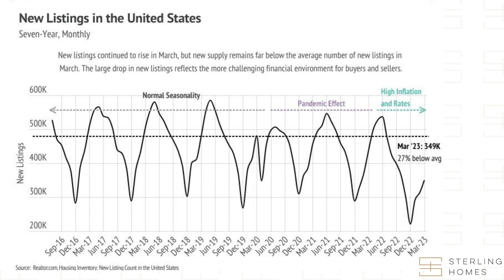South Bay (San Mateo, Santa Clara, Santa Cruz) Housing Market Report - April 2023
✔️ Active listings in Silicon Valley rose in February and March, showing signs that inventory will follow normal seasonal trends, albeit at depressed levels.

✔️ Single-family-home and condo prices rose in every Silicon Valley county in the first quarter of 2023 except Santa Cruz condo prices, indicating that unusually low inventory is once again driving pricing despite higher mortgage rates.

✔️ The market firmly favors sellers after Months of Supply Inventory declined sharply, as sales increased and homes sold faster month over month.

Did you miss out on this opportunity? Perhaps we can help? As San Francisco Bay Area Top Real Estate Agents - Anna Spathis and Dennis Stavropoulos, are prepared to "Enrich Your Life Through Real Estate"  guide you.

We are straight-shooters, excellent negotiators and experienced.
Is there anything else you want in your agent?